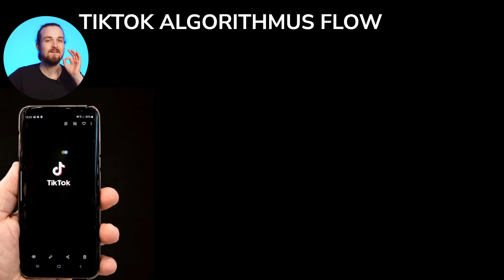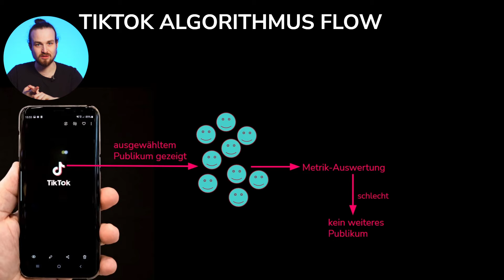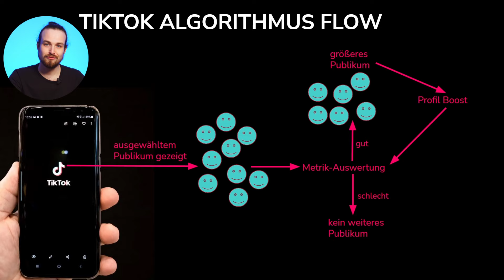Wie funktioniert der TikTok Algorithmus?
Hashtags, Uploadzeiten oder Trendmusik? In diesem Video zeige ich dir, worauf es bei deinen TikTok Videos wirklich ankommt, wenn du Reichweite haben willst. Und die Erklärung ist wahrscheinlich simpler als du denst ;)